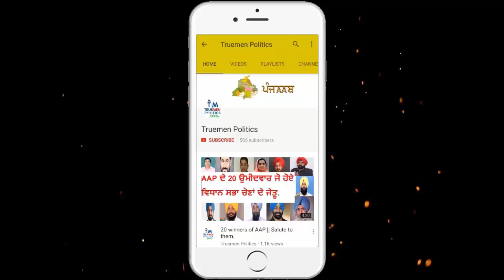Sukhpal khaira on GST tax.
Truemen Politics